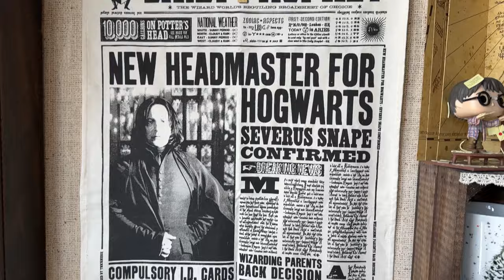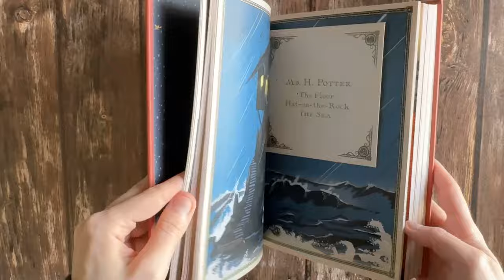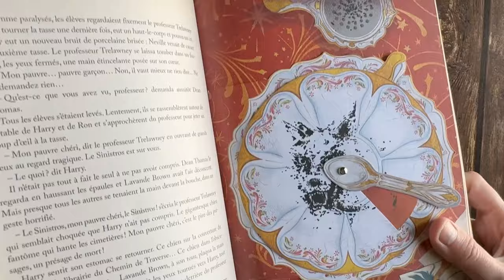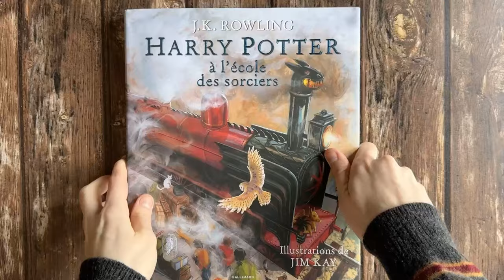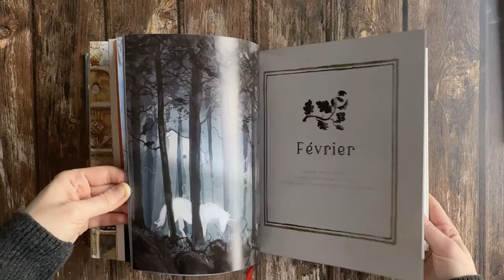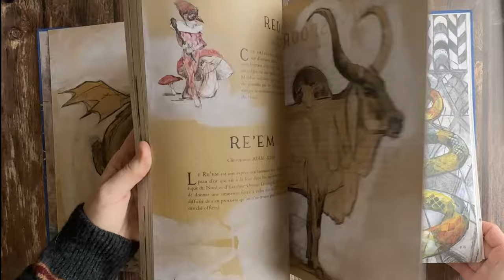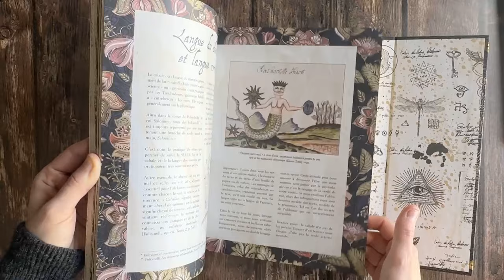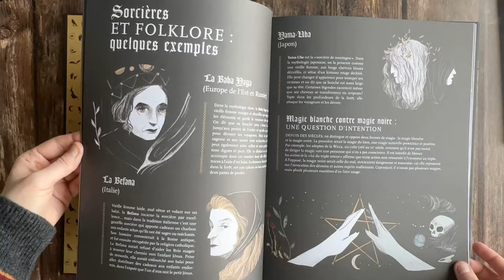Harry Potter : mes livres et décorations préférés ! ⚡️🧙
poudlard 🌿 Cliquer ici pour voir la barre d'info 🙂👇
N'oubliez pas de mettre la vidéo en mode HD (1080P),  pour avoir de belles images.

Dans cette vidéo, je partage avec vous ma passion pour l'univers de Harry Potter. Je vous montre quelques éléments de décoration, ainsi qu'une sélection de livres en lien avec Harry Potter ou la magie de façon plus général.

Je vous souhaite un bon visionnage, accompagné d’un bon thé, et d'une pointe de magie ! ☺️🫖

Les chapitres de la vidéo :

00:00 Introduction avec quelques objets de décorations
17:57 Etagère à tasses
21:22 Les romans
27:34 Livres sur l'univers de Harry Potter
37:54 Livres sur la magie et les sorcières
44:17 Conclusion et aperçu des lieux à Oxford

Retrouvez ma boutique avec des cartes, tasses, livre, papeterie, au grés des saisons.👇

Références citées dans la vidéo :

- La tasse avec le chocogrenouille et celle avec "pumpkin juice"
- La tasse avec le harfang des neige Dunoon.

LES LIVRES :

Les livres Harry Potter sont des éditions Gallimard Jeunesse  @gallimardjeunesse6990

- Harry Potter - Gryffondor Tome 1 : Harry Potter à l'école des sorciers
Edition collector aux couleurs de gryffondor

- Édition MinaLima : Harry Potter 1 et la pierre philosophale

- Les mini-grimoires Harry Potter T4 : Le design du monde des sorciers

- Version illustrée par Jim Kay: Harry Potter à l'école des sorciers

- Vivez chaque jour un moment magique : Harry Potter - Une année de magie, avec les illustrations de Jim Kay

- Harry Potter Le Guide Ultime, éditions Gallimard Jeunesse.

- Buffy the Vampire Slayer Official Grimoire: A Magical History of Sunnydale

- Secrets de sorcières, de Julie Légère (Auteur), Elsa Whyte (Auteur), Laura Pérez (Illustration), les éditions La Martiniere Jeunesse.

Lieux à voir en Angleterre ( ceux déjà visité ) :

LONDRES :
- Les studios Harry Potter
- La boutique Harry Potter sur la plateforme 9¾
- Gare de St Pancras International
- Exposition et boutique Harry Potter à House of MinaLima
- Boutique The Noble Collection
- Leadenhall Market
- Sculpture d'Harry Potter à Leicester Square

OXFORD :
- Le collège Christ Church ( Les escaliers, Les couloirs du cloître, la salle à manger)
- Les extérieurs de New College
- Les bibliothèques de Bodleian (Divinity School)
- La petite bibliothèque du Duc Humfrey